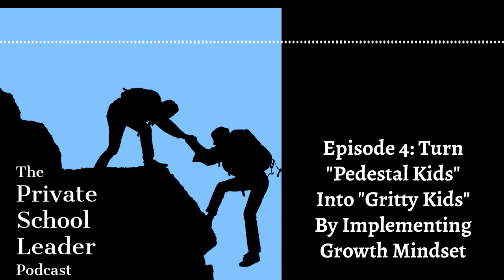Episode 4: Turn "Pedestal Kids" Into "Gritty Kids" By Implementing Growth Mindset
Do some of your students give up easily when faced with a challenging problem or concept?

Are your students sometimes too worried about “looking smart?”

Do any of your students get extremely upset when they make a mistake on an assignment or get a question wrong on a test?

Do any of your students attach their self worth to the grades on their report card?

This is a very common problem in our independent schools. Some of the children at our schools have been told all of their lives: “You are so smart!” Many of our students cruise along with their natural intelligence until they come up against a concept that they’ve never seen before and WHAM, they shut down, they cry, they literally slide the piece of paper back across the desk to the teacher and say, “I can’t do this.”

Do you want to know how to fix this problem at your school? I have watched this problem almost disappear at our school. We have sustained this change for six years. I have heard a 4th Grader say, “Wow, now I don’t have to keep acting smart.”

If you are curious about how you can make this transformation take place for your school, today’s episode of The Private School Leader Podcast is for you as we learn how to Turn “Pedestal Kids” Into “Gritty Kids” By Implementing Growth Mindset.

About 30 years ago, Stanford University psychologist Dr. Carol Dweck and her colleagues began researching attitudes about failure. Those findings led to more research that showed a student’s underlying beliefs (mindset) about learning and intelligence significantly impacted motivation and achievement. Dweck coined the terms “growth mindset” and “fixed mindset” to provide a frame for her research that could be more easily understood.

Implementing Growth Mindset at our school was the most impactful decision that I have made in my career. I hope that you will listen to this episode and find it valuable. More importantly, I hope that you will see that this can have a positive impact on the kids at your school.

After you listen to this episode, you might want to consider implementing Growth Mindset at your school. If so, I’ve got you covered. For Episode 4, I have created a free “Plug & Play PD” for you called Turn “Pedestal Kids” Into “Gritty Kids” By Implementing Growth Mindset. This is a 45 minute webinar complete with guided notes and 5 Mini-lessons with Google Slideshows and Student Handouts. You can use it with your teachers at a staff meeting and begin your Growth Mindset journey at your school. You can grab the free webinar and guided notes over Thanks!